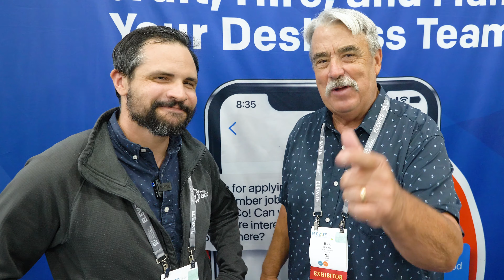Struggling to Hire and Keep Employees? Here’s the Solution!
The most pressing challenge faced by business owners is the daunting task of finding, hiring and retaining top talent. This process can be both time-consuming and financially draining. But, fear not, help is on the way!

Join us this week as we delve into an enlightening conversation between Harvester Bill and Carlos del Pozo, one of the founders of Team Engine, at the NALP Elevate conference in Dallas, Texas. Carlos will unveil how Team Engine’s innovative software can streamline the hiring process, enabling you to onboard new team members swiftly while significantly reducing costs.

Incorporating cutting-edge technology into our businesses is undeniably the key to unlocking our full potential. Get ready to discover how Team Engine can help you Harvest Your Potential.

You or your HR manager need to check out Team Engine below and discover how it will help you!